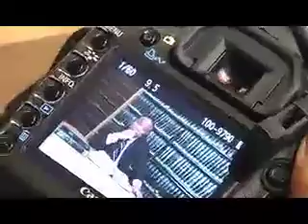Real Times Media DRIVEN PRESENTATION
Real Times Media and Who's Who Publishing, "DRIVEN" edition tells the story of African American in the automotive industry, the influence of the unions and the impact the industry has had on African American economics.  Recently some of the most notable trailblazers got together to discuss the significant impact "DRIVEN" will have in the community.  Produced/Edited by:  Montez Miller